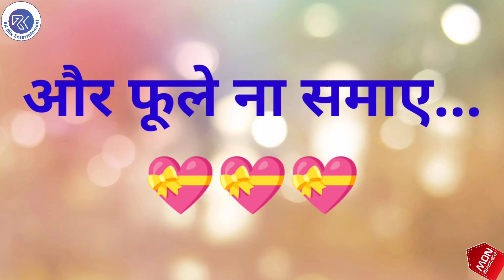Sharad Purnima Latest Status | शरद पूर्णिमा की हार्दिक शुभकामनाएं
This video shows the status on the topic 'Sharad Purnima'.